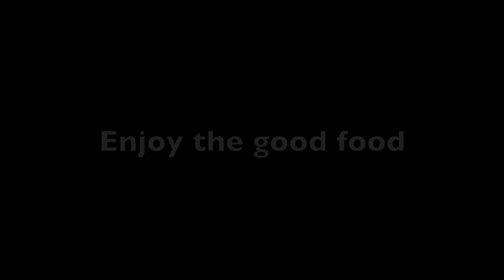IT'S JUST WORTH IT! Cheesy🧀 Rolled HAM Wrapped In Caraway Bread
It's such a peaceful place, this calm with the babbling stream. A perfect place to cook and relax. We cooked fresh pork shoulder rolled ham, sprinkled with cheese and baked in fresh caraway bread. There was also a spicy bacon mayonnaise. An absolute energy tanker with this muse. Bon appetit and enjoy cooking with us.

Recipe:
Cooked ham:
1Ham on the Net
Water
Some celery
4 onions
pepper
laurel
rosemary
Caraway seeds
Wild garlic
2 tbsp mustard
2 tbsp honey

Bread dough:
500g flour
15g yeast
3dl water
2 teaspoons salt
1 tbsp honey
20g butter
Some ground cumin

Bacon mayonnaise:
200g bacon
1 egg yolk
1/2 lemon
3 tbsp mustard
1-2dl oil
Salt pepper
Some chives
Some rosemary
Some pepper

Joy if you like wilderness cooking and recipes then:
🔔Turn on the ringtone to be the first to try the latest cooking video with recipe idea.
👍Rate videos with likes and comments - This helps the development of the channel.
📢If you have interesting recipes or suggestions, be sure to share them in the comments.
Es ist so ein friedlicher Ort diese Ruhe mit dem plätschernden Bach. Ein peferkter Ort zum kochen und entspannen. Wir haben einen frischen Schweinsschulter-Rollschinken gekocht, mit Käse gesprickt und im frischen Kümmelbrot gebacken. Dazu gab es eine würzige Speck-Mayonnaise. Bei dieser Muse ein absoluter Energietanker. Guten Appetit und geniesse das Kochen mit uns.

Rezept:
Schinken gekocht:
1Schinken im Netz
Wasser
Etwas Sellerie
4Zwiebeln
Pfeffer
Lorbeer
Rosmarin
Kümmel
Bärlauch
2El Senf
2El Honig

Brotteig:
500g Mehl
15g Hefe
3dl Wasser
2Tl Salz
1El Honig
20g Butter
Etwas gemahlener Kümmel

Speck-Mayonnaise:
200g Speck
1Eigelb
1/2 Zitrone
3El Senf
1-2dl Öl
Salz,Pfeffer
Etwas Schnittlauch
Etwas Rosmarin
Etwas Pfeffer

Freude, wenn Sie das Wildniskochen und die Rezepte mögen, dann:
🔔Schalten Sie den Klingelton ein, um die ersten zu sein, die das neuste Kochvideo mit Rezeptidee ausprobieren.
👍Bewerten Sie Videos mit Likes und Kommentaren - Dies hilft der Entwicklung des Kanals.
📢Wenn Sie interessante Rezepte oder Vorschläge haben, sollten Sie sie in den Kommentaren teilen.